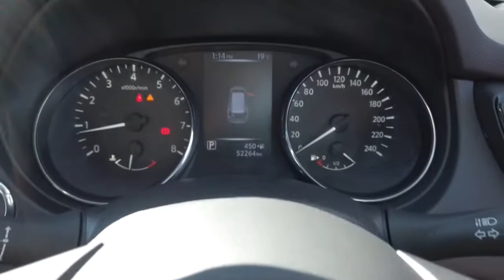2019 NISSAN X-TRAIL Ryde, Sydney, New South Wales, Top Ryde, Australia 284053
Red New 2019 NISSAN X-TRAIL available in Ryde, New South Wales at North Shore Mitsubishi.

Huntermotive
603 Victoria Road